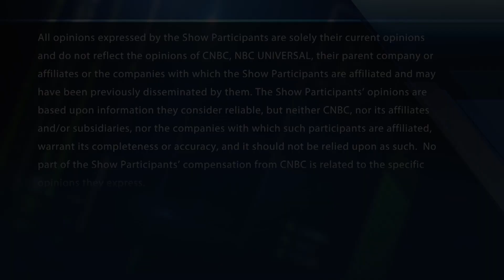Final Trades: Pinterest, UPS, Caterpillar & more